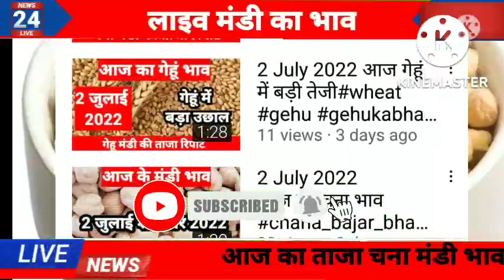chana bhav,aaj ka chana bhav